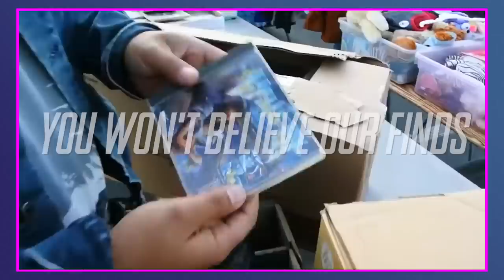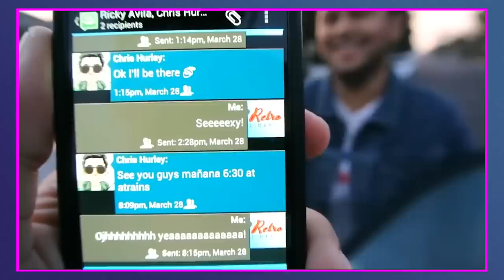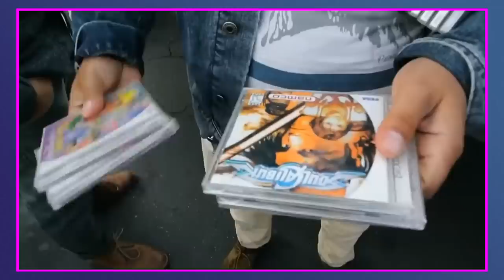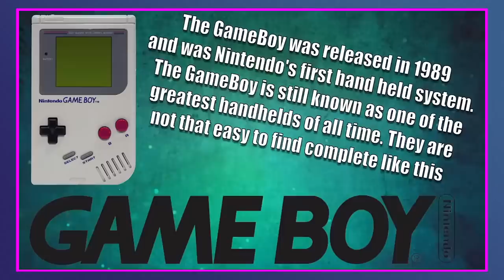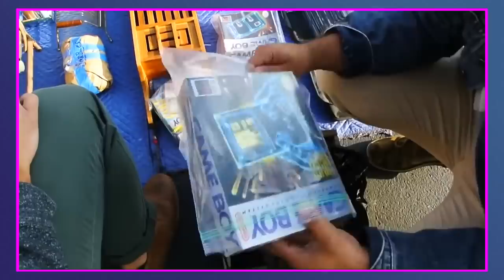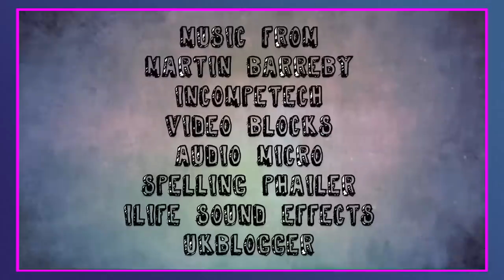TheNesPursuit Classic - WICKED TURBO GRAFX 16 FINDS while GAME HUNTING LIVE! Hard To Believe - Ep 47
On this CLASSIC episode of TheNesPursuit...
Get ready to be FLOORED by the deals that were around just a few years ago! You honestly will not believe it!